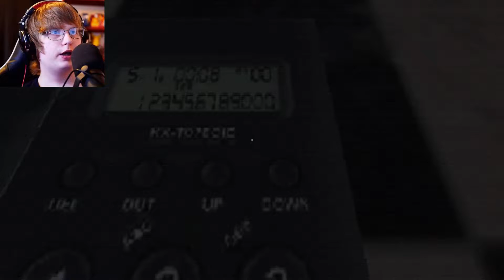Poop Killer 2 - Death By Sh*t - Itch.io Indie Games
Outro music created by TeknoAXE. It’s called “The Miracle of Orange Chicken” and you can listen to the full song

All Recordings Are Done On OBS, Vocal Audio Recorded With A Shure SM7B Microphone, Thumbnails Created With Adobe Photoshop